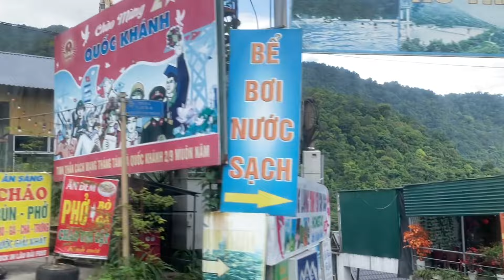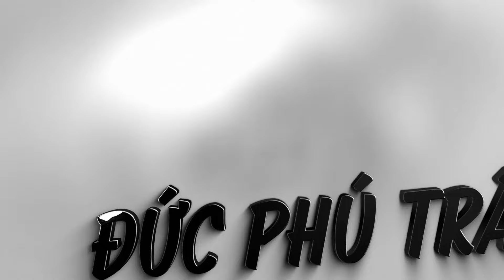Cung Đường Đến Tam Đảo - Vĩnh Phúc - Sapa Thu Nhỏ ( Đà Lạt Miền Bắc)...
Chào các bạn, cám ơn các bạn đã theo dõi kênh Đức Phú Trần.
Kênh chia sẻ về những địa điểm du lịch, di tích, danh lam thắng cảnh Việt Nam.
Theo dõi tôi qua facebook:
Đại Hắc Thiên (Mahakala) là một vị thần hộ pháp (Dharmapala) trong Phật Giáo Kim Cương Thừa, Ngài được tôn kính trong hầu hết các truyền thống Tây Tạng và Phật giáo bí truyền của Nhật Bản. Lúc nào khi xây dựng tu viện các vị bổn tôn cũng vẽ hình tượng ngài để thờ vị hộ pháp của trú xứ thuộc dòng Kagyupa. Vùng Tây Tạng trước đây năm 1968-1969 trong cuộc cách mạng văn hoá người TQ vô đập phá chùa Tây Tạng các nhà sư nghĩ ra cách tránh diệt vong họ khắc viết lên tượng chữ “Mao Trạch Đông muôn năm”.
- Để việc làm ăn dc suông sẻ và tốt: ngay điện thờ trong gd hay văn phòng nên để 7 chén nước và thay mỗi buổi sáng…vì nước là vật tẩy rửa vô cùng tốt, vì khách đến với mình nhiều thành phần nhiều tâm ý khác nhau, mình lấy nc rãi rửa xung quanh trú xứ còn trobg mật tông các vị sư gia trì chú xong tắm rãi cho Phật tử… nước giúp rửa, xả… nên những công trình cổ, tâm linh VN trước khi vào sẽ đi qua cầu qua hồ là với ý nghĩa đó.
- Mật dựa trên yếu tố của tâm và khi quán cái gì sẽ ra và theo hướng đó.
- Tranh bát cát tường gồm 8 biểu tượng: con cá (song ngư: tỉnh thức); pháp loa (biểu thị âm thanh, giáo pháp)…
- Kim cang phổ 3 là: là vật có hình như cái chày có lưỡi liềm bên dưới trên đầu là cái chỉa 3, vật để ngài Liên hoa sanh trong động asura đoạn trừ các loại tinh binh, atula có tà tâm ác ý…
- Padmasambhava Guru Rinpoche là đức Liên Hoa Sanh (padma hay padme có nghĩa là hoa sen, padmasambhava là vị giác ngộ dc sinh ra từ hoa sen; Guru là bậc đạo minh: gu là vô minh, ru là xoá bỏ: ng mà xoá bỏ vô minh cho mình thì vị đó dc gọi là Guru dịch ra tiếng Việt là đạo sư; rinpoche là 1 trong 6 cấp độ của 1 vị tu sĩ theo truyền thống của Kim Cang Thừa): nên có 3 cách gọi: 1/ Padmasambhava Guru 2/ Guru Rinpoche (những tín đồ hành giả kil cang thừa thì biết rất rõ về lai lịch và hành trạng của vị đạo sư này) 3/ Đạo sư Liên Hoa Sanh. Quê hương của ngài là vùng Ôzena ngài Huyền Trang dịch là đất nước Ô Trượng Na ngày nay là miền Trung của Pakistan cách thành phố Besawa khoảng 65km về phía Bắc, ở vùng Ôzena này có 1 đặc sản mà các nhà thương nhân từ đông sang tây và ngược lại trên con đường tơ lụa đều muốn dừng chân ở đây để trao đổi, mua bán đặc sản này chính là Hãn Huyết Mã (ngựa có mồ hôi như máu). Ngài sinh ra ngay lúc từ 1 đứa trẻ ngài có cơ hội xuất gia trở thành 1 vị đạo sư rất là lừng lẫy, được thọ pháp với những bậc giáo thọ chuyên sâu về truyền thống của Mật giáo, sau đó ngài hoằng pháp đưa những giáo pháp bí điển đến những quốc độ các nước vùng hymalaya như: Tây Tạng, Nepal,zít kim, bhutan, mông cổ… tất cả ai theo kim cang thừa ở vùng hymalaya này đều tôn cưng ngài là Á Phật tức vị Phật thứ 2 sau đức Thích Ca Mâu Ni, bởi vì chính ngài là ng đặt nền tảng xd đạo Phật ở các quốc gia trên dãy Hymalaya, ngài dc xem là thuỷ tổ sáng lập nên trung thống kim cang thừa trên dãy hymalaya.
Tại làng Pha bin có 1 hang động tên Asura đây là tiếng Phạn dịch ra tiếng Việt là Atula (atula là 1 trong 6 cảnh giới trong lục đạo: thiên - nhân - atula - địa ngục - ngạ quỹ và súc sanh). Nơi đây là nơi Atula thực hiện những bí pháp trong dãy Hymalaya.